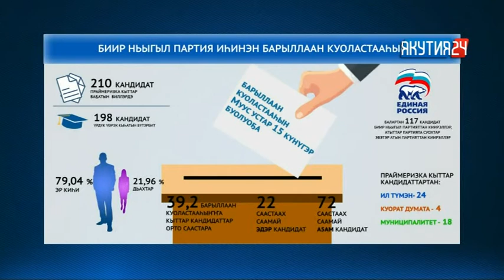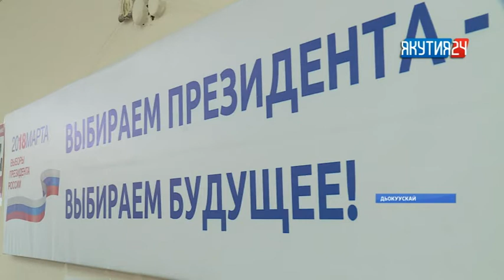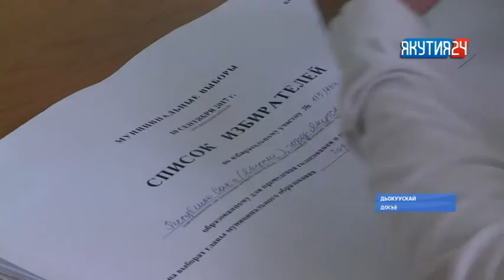Саха сиригэр барыллааһын куоластааһыҥҥа 531 учаастак аһыллыаҕа